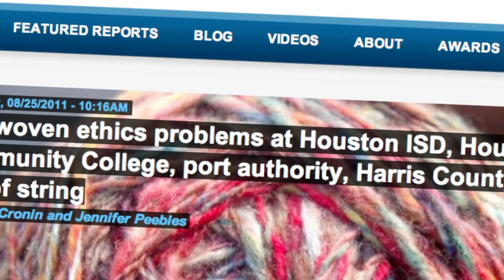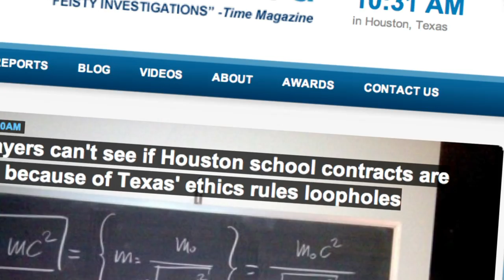Investigating HISD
Meet Mike Cronin, Texas Watchdog's newest reporter and a member of the team following the money at the Houston Independent School District. to get the latest reports about HISD and other reports on state and local government.